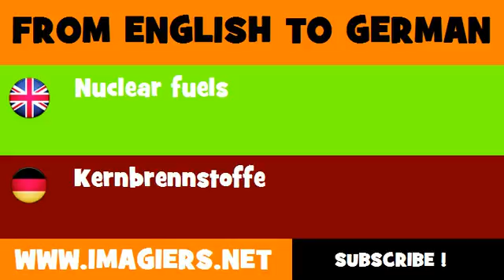DEUTSCH ENGLISCH = Kernbrennstoffe